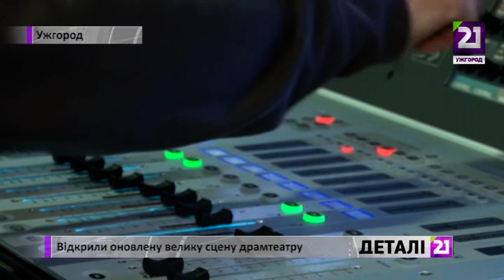Відкрили оновлену велику сцену драмтеатру